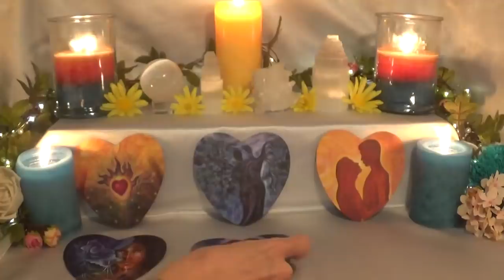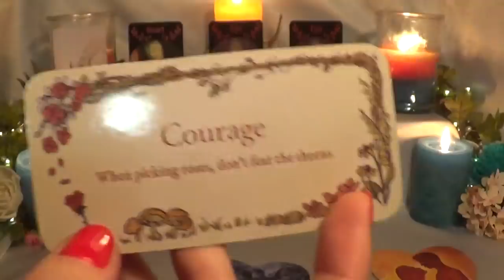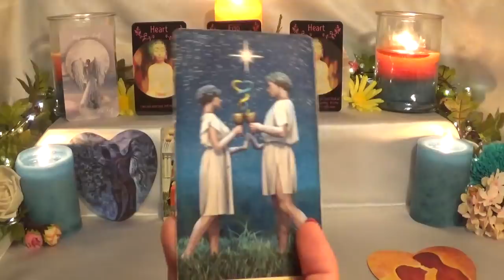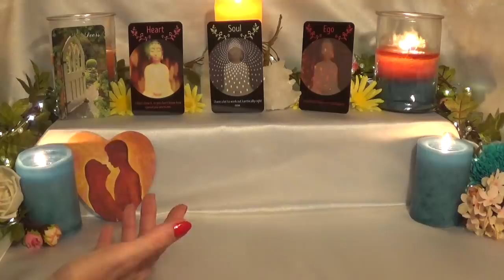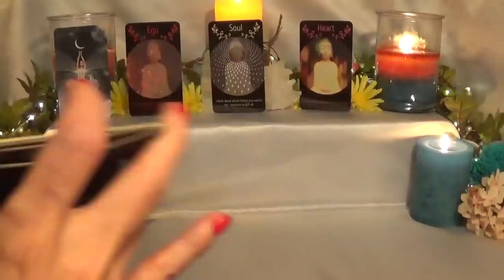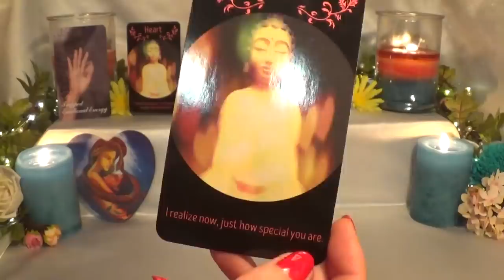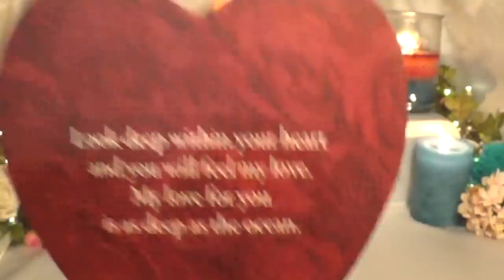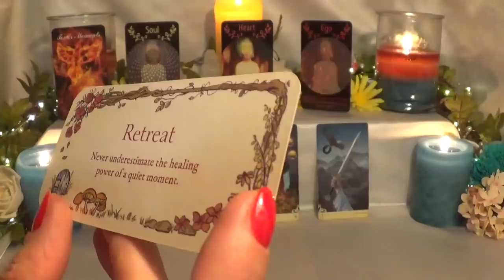🔮Pick-A-Card🔮 What are they thinking & feelings about you?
⭐️Timestamps⭐️
*They Hurt You - Top Row*
Card #1:  2:08
Card #2:  13:29
Card #3:  24:09
*You Hurt Them - Bottom Row*
Card #1:  35:16
Card #2:  45:27
Card #3:  58:17

⭐️Decks Used⭐️
1. Lover's Oracle
2. Soul Journey Oracle
3. Heart & Soul Divine Messages Cards - not for sale
4. Vice Versa Tarot
5. Secret Garden